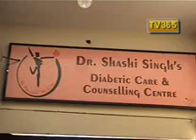DIABETIC CARE& COUNSELLING.kalyan (w)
Products :
- DOCTOR CARDIOLOGIST
- DOCTOR PHYSICIAN
 - DOCTOR DIABETIC SURGEON

Address:
B WING,109/110,FIRST FLOOR     EVEREST TOWER,OPP LOURDES SCHOOL
SANTOSHI MATA RD,KALYAN(W)
City: KALYAN & DOMBIVILI               Pincode: 421301              Zone: Thane & Beyond.

Contact Person:   DR SHASHI SINGH , DOC